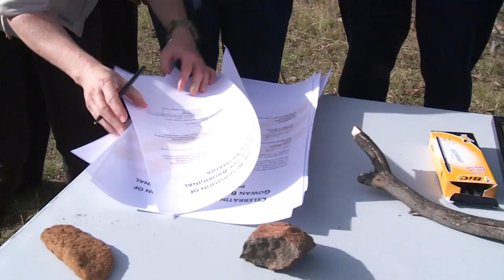Senator Lin Thorp attends the acquisition of Gowan Brae.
Australia's National Reserve System is a nation-wide network of reserves especially set up to protect Australia's unique natural environment for current and future generations. Gowan Brae will protect large areas of native vegetation including part of a nationally threatened ecological community and supports six nationally threatened species, including the iconic Tasmanian devil.  The land has now been returned to its traditional owners, and has been granted significant protection thanks to the ongoing work of the Aboriginal Land Council of Tasmania (ALCT), the Tasmanian Aboriginal Centre (TAC),  the Tasmanian Land Conservancy (TLC), and the Labor Government's Caring for Country Project.